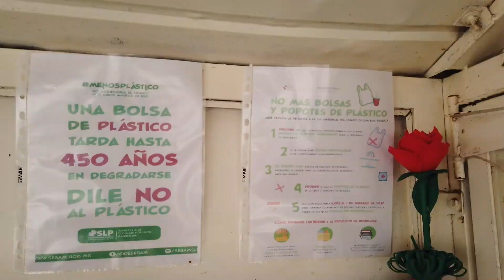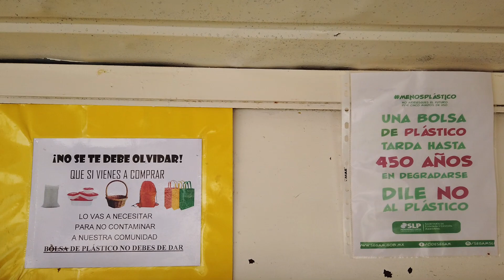Domingo de ricas gorditas en La Estación de Cerritos, S.L.P.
Ir a desayunar o comer gorditas en la antigua estación del ferrocarril es toda una tradición en Cerritos, San Luis Potosí. Existen muchos puestos que ofrecen las ricas gorditas todos los días de la semana.